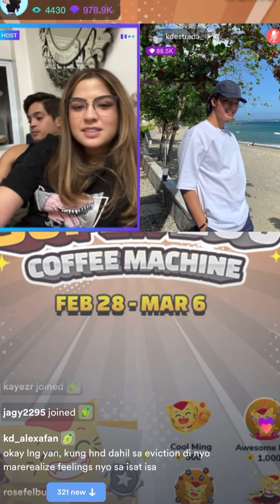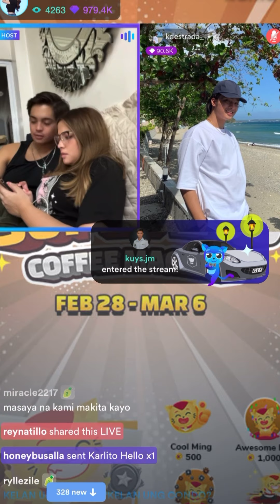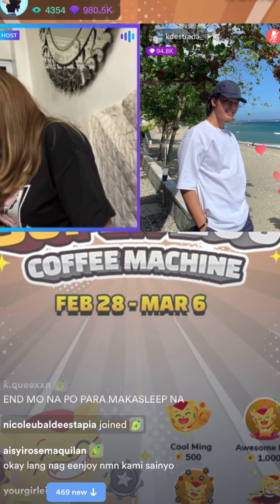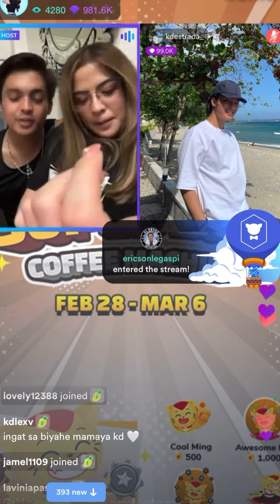KD & ALEXA BEBE TIME WATCHING MOVIES IN ALEXA’S HOUSE PART 3